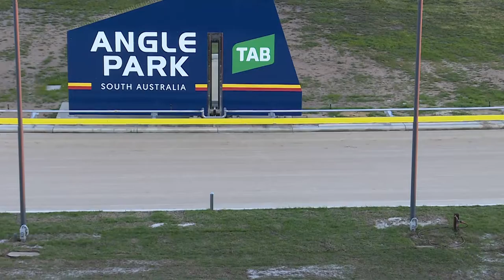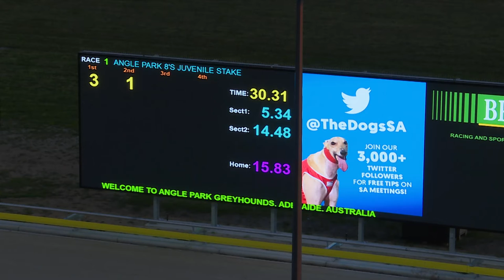Angle Park 23092021 Trial 1